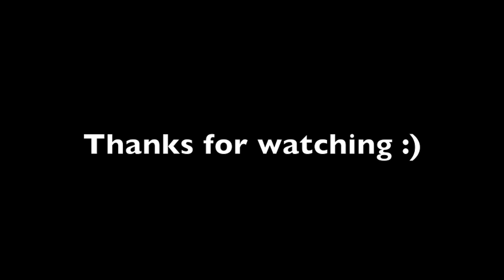Call of Duty: Black Ops - NFL New England Patriots emblem tutorial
A tutorial on how to make the New England Patriots' logo in Black Ops.

The layers in the annotations are the final layers that the images will be in after being moved from different layers.